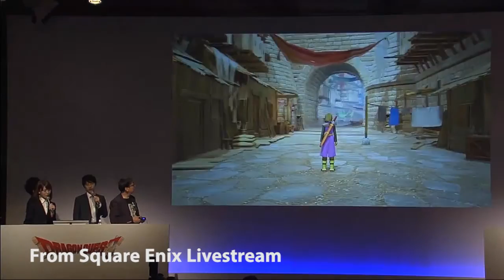Dragon Quest XI Announcement - Thinking Out Loud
Dragon Quest XI is coming to PS4, 3DS, and Nintendo NX. The long-awaited single-player console Dragon Quest is on its way.